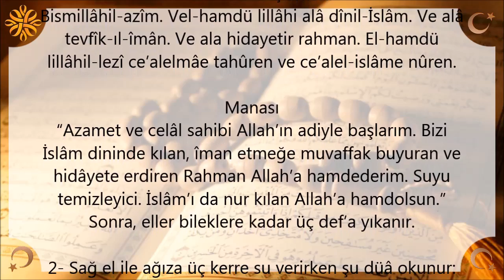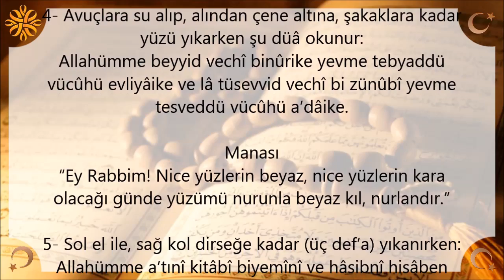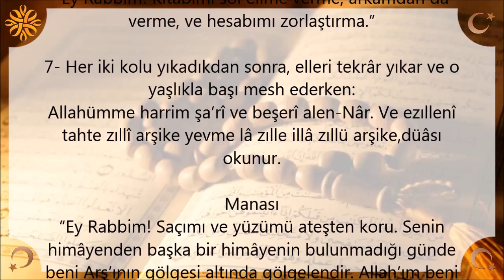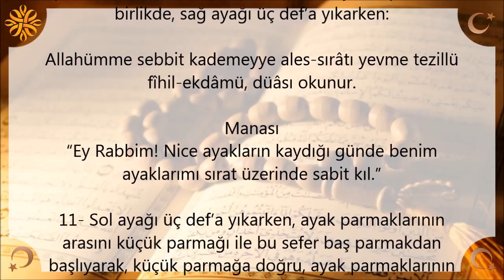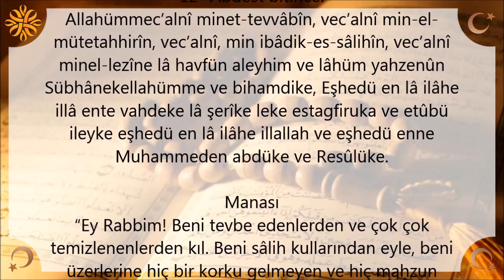Abdest Alırken Okunan Dualar | Kayıp Dualar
Abdest Alırken Okunan Dualar

Abdest alırken okunan dualar hangileridir? Abdest alırken okunacak dualar ve anlamları nedir? Abdest alırken okunan dualar diyanet ve arapça dualar nelerdir? İşte abdest alırken okunan dualar ve anlamları.

1-Abdeste Başlarken:
Bismillâhil-azîm. Vel-hamdü lillâhi alâ dînil-İslâm. Ve alâ tevfîk-ıl-îmân. Ve ala hidayetir rahman. El-hamdü lillâhil-lezî ce’alelmâe tahûren ve ce’alel-islâme nûren.

Manası
“Azamet ve celâl sahibi Allah’ın adiyle başlarım. Bizi İslâm dininde kılan, îman etmeğe muvaffak buyuran ve hidâyete erdiren Rahman Allah’a hamdederim. Suyu temizleyici. İslâm’ı da nur kılan Allah’a hamdolsun.”Sonra, eller bileklere kadar üç def’a yıkanır.

2- Sağ el ile ağıza üç kerre su verirken şu düâ okunur:
“Allahümmes-kınî min havdi nebiyyike ke’sen lâ ezmeu ba’dehü ebeden.”

Manası
“Ey Rabbim, bana peygamberinin havzından bir kâse içir, ondan sonra hiç susamayayım.”

3- Sağ el ile buruna üç kerre su verip, sol el ile sümkürülür. Buruna su verirken:
Allahümme erihnî râyihatel cenneti verzüknî min ni’amihâ. Ve lâ türihnî râyihaten-nâr.

Manası
“Ey Rabbim bana cennetin kokusunu duyur ve onun ni’metlerinden nasîblendir ve bana ateşin kokusunu duyurma.”

4- Avuçlara su alıp, alından çene altına, şakaklara kadar yüzü yıkarken şu düâ okunur:
Allahümme beyyid vechî binûrike yevme tebyaddü vücûhü evliyâike ve lâ tüsevvid vechî bi zünûbî yevme tesveddü vücûhü a’dâike.

Manası
“Ey Rabbim! Nice yüzlerin beyaz, nice yüzlerin kara olacağı günde yüzümü nurunla beyaz kıl, nurlandır.”

5- Sol el ile, sağ kol dirseğe kadar (üç def’a) yıkanırken:
Allahümme a’tınî kitâbî biyemînî ve hâsibnî hisâben yesîren, düâsı okunur.

Manası
“Ey Rabbim! Kitabımı sağ elime ver ve hesabımı kolay gör.”

6- Sağ ile sol kol (üç def’a) dirsek dâhil yıkanırken:
Allahümme lâ tu’tinî kitâbî bi şimâlî ve lâ min verâi zahrî ve lâ tühâsibnî hisâben şedîden, düâsı okunur.

Manası
“Ey Rabbim! Kitabımı sol elime verme, arkamdan da verme, ve hesabımı zorlaştırma.”

7- Her iki kolu yıkadıkdan sonra, elleri tekrâr yıkar ve o yaşlıkla başı mesh ederken:
Allahümme harrim şa’rî ve beşerî alen-Nâr. Ve ezıllenî tahte zıllî arşike yevme lâ zılle illâ zıllü arşike,düâsı okunur.

Manası
“Ey Rabbim! Saçımı ve yüzümü ateşten koru. Senin himâyenden başka bir himâyenin bulunmadığı günde beni Arş’ının gölgesi altında gölgelendir. Allah’ım beni rahmetinle sar, üzerime berekâtından indir.”

8- Dahâ sonra sağ ve sol elin şehâdet parmakları ile iki kulağın deliklerine su verirken baş parmaklar ile kulakların arkası mesh edilir ve şu dua okunur :
Allahümmec’alnî minellezîne yestemi’ûnel-kavle fe yettebiûne ahsenehû, düâsı okunur.

Manası
“Ey Rabbim! Beni sözü dinleyib de en güzeline ittiba’ edenlerden kıl.”

9- Ellerin dış yüzü ile enseyi mesh ederken:
Allahümme a’tık rakabetî minen-Nâr, düâsı okunur.

Manası
“Ey Rabbim! Benim boynumu ateş esâretinden kurtar, beni zincirlerden ve bukağılardan muhafaza et.”

10- Boynu mesh etdikden sonra, sol elin küçük parmağı ile, sağ ayağın küçük parmağından başlıyarak, ayak parmaklarının arasını hilâllemek sûretiyle, topuklarla birlikde, sağ ayağı üç def’a yıkarken:

Allahümme sebbit kademeyye ales-sırâtı yevme tezillü fîhil-ekdâmü, düâsı okunur.

Manası
“Ey Rabbim! Nice ayakların kaydığı günde benim ayaklarımı sırat üzerinde sabit kıl.”

11- Sol ayağı üç def’a yıkarken, ayak parmaklarının arasını küçük parmağı ile bu sefer baş parmakdan başlıyarak, küçük parmağa doğru, ayak parmaklarının arasını hilâllemek sûretiyle topuğu ile birlikde yıkarken:
Allahümme lâ tatrud kademeyye ales-sırâti yevme tatrudü küllü akdâmi a’dâike. Allahümme’c-al sa’yî meşkûren ve zenbî mağfûren ve amelî makbûlen ve ticâretî len tebûre, düâsı okunur.

Manası
“Ey Rabbim! Bana râzı olduğun bir çalışma, ver, günahımı bağışla, makbul bir amel ve zarar etmeyen bir ticâret nasîb et.”

12- Abdest bitince:
Allahümmec’alnî minet-tevvâbîn, vec’alnî min-el-mütetahhirîn, vec’alnî, min ibâdik-es-sâlihîn, vec’alnî minel-lezîne lâ havfün aleyhim ve lâhüm yahzenûn Sübhânekellahümme ve bihamdike, Eşhedü en lâ ilâhe illâ ente vahdeke lâ şerîke leke estagfiruka ve etûbü ileyke eşhedü en lâ ilâhe illallah ve eşhedü enne Muhammeden abdüke ve Resûlüke.

Manası
“Ey Rabbim! Beni tevbe edenlerden ve çok çok temizlenenlerden kıl. Beni sâlih kullarından eyle, beni üzerlerine hiç bir korku gelmeyen ve hiç mahzun olmayanlardan kıl. Seni her an hamdinle tesbîh ederim. Ey Rabbim şehâdet ederim ki Senden başka hiç bir ilâh yok, ancak Sen varsın. Şerîkin yok Senin ve yine şehâdet ederim ki Muhammed Senin kulun ve resûlündür. Senden mağfiretini isterim ve Sana tevbe ederim.”